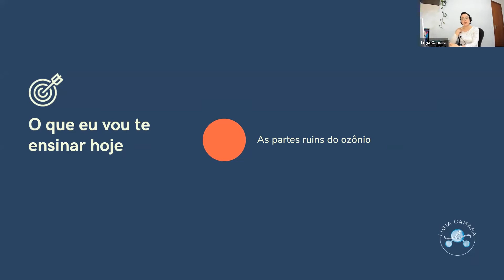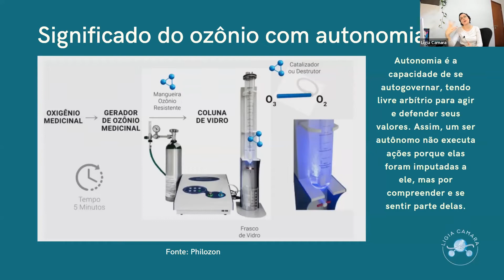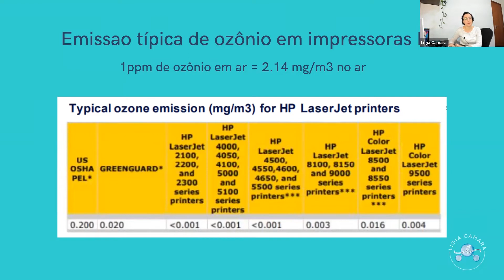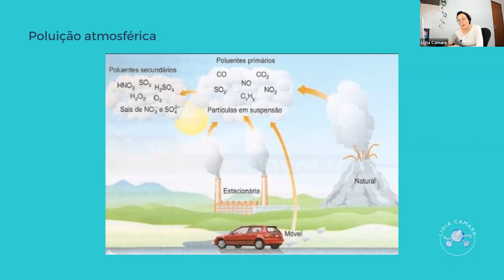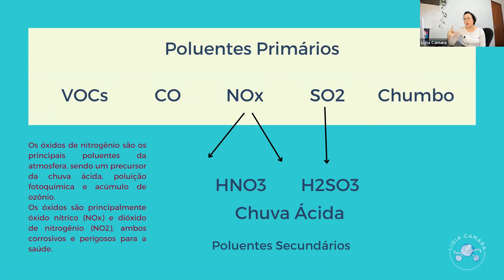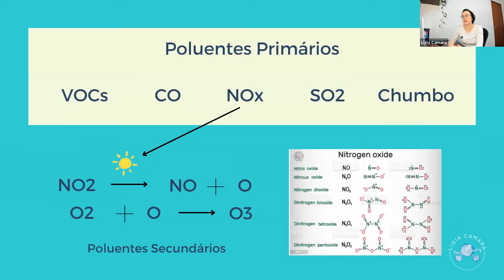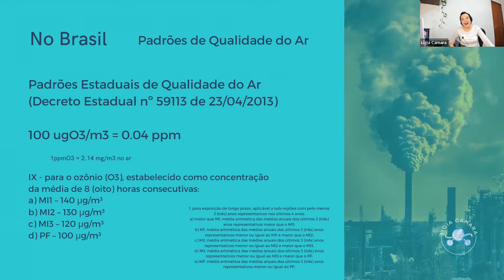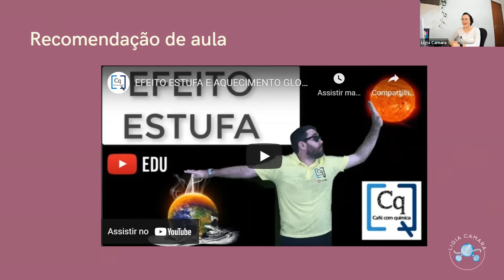Qual a parte ruim do ozônio?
Se você quer se aprofundar no uso do ozônio, venha ser meu aluno:

Me siga no Instagram: @ligiacamarao3